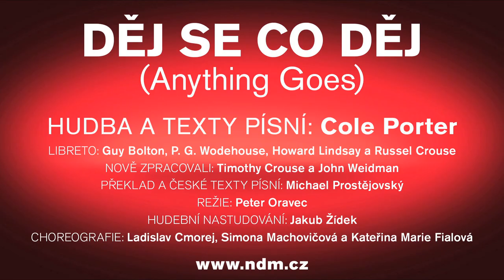DĚJ SE CO DĚJ (Anything Goes) – Národní divadlo moravskoslezské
DĚJ SE CO DĚJ (Anything Goes)
Cole Porter
Libreto a zpěvní texty: Timothy Crouse, John Weidman
Překlad a české texty písní: Michael Prostějovský
Režie: Peter Oravec
Hudební nastudování: Jakub Žídek Hudební komedie

Děj se co děj se odehrává na luxusní zámořské lodi při její plavbě z Ameriky do Anglie. Na palubě se vedle vdavekchtivých žen a zamilovaných párů objevují i sňatkoví podvodníci a hochštapleři všeho druhu, včetně falešného faráře, a pochopitelně nechybí ani černý pasažér a agent FBI.